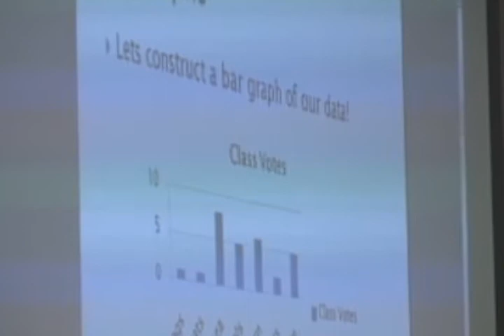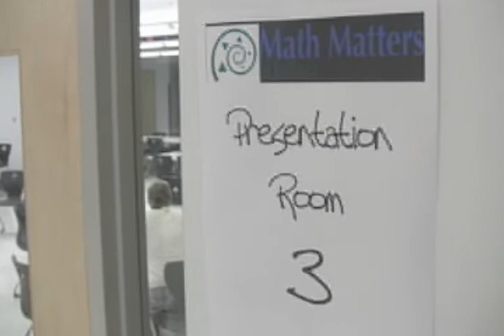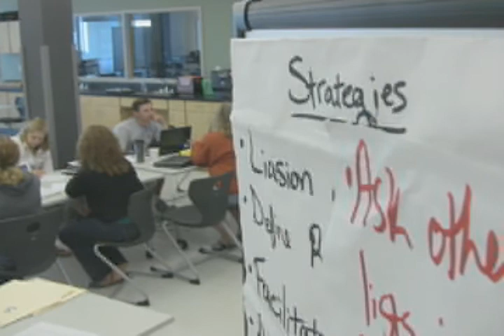MATH MATTERS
Fifty-six teachers from 11 counties came to Columbus, IN during June and July to take part in Math Matters in Southeastern Indiana, a workshop developed by an Indiana University School of Education professor. The workshops presented ways for teachers to use project-based learning—a method which engages students in learning subject matter through work on a project. Catherine Brown, professor of mathematics education developed Math Matters.

Brown has worked throughout the state to help teachers find innovative ways to engage students with math. Local math teachers selected to participate focused on Pre-Algebra, Algebra 1 and 2, and Geometry projects. Teachers Jackie Fischvogt, from Columbus Signature Academy-Central Middle School, and Sara Gaynor, from Columbus Signature Academy-New Tech High School, facilitated the workshop with help from Brown and others.

See highlights of the workshop in this short video.